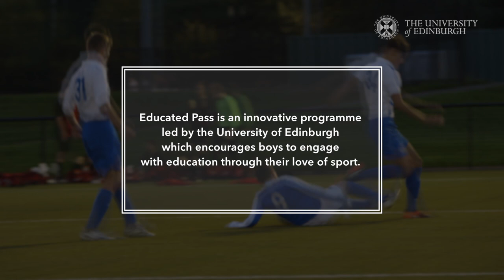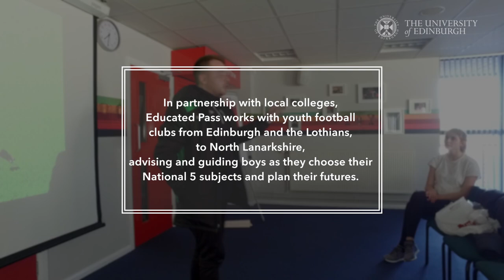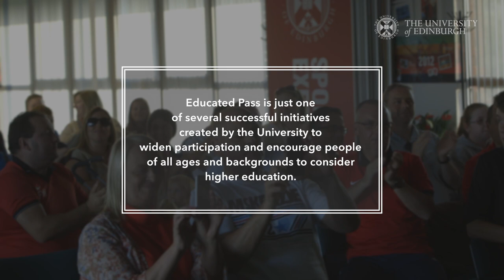Educated Pass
The University has pioneered the Educated Pass project which helps teenage boys think about how the school curriculum is relevant to them, and how pursuing their studies could help them achieve a career in football.